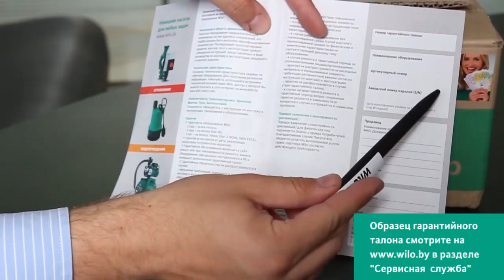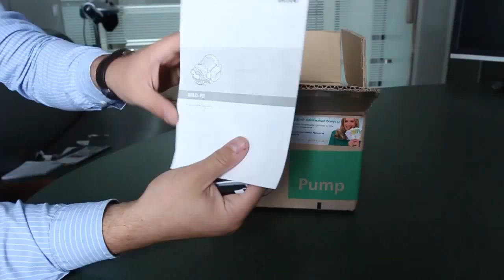Обзор насоса для повышения давления Wilo серии PB